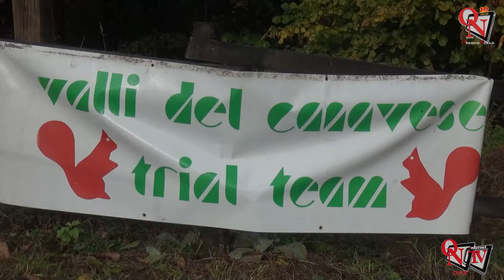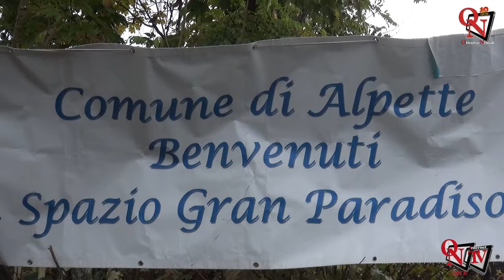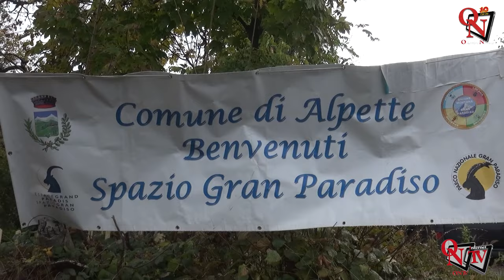ALPETTE - La festa del Trial 2023 è targata Valli del Canavese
Intervista a: Roberto Beroggio (Direttore Sportivo Valli del Canavese Trial Team)